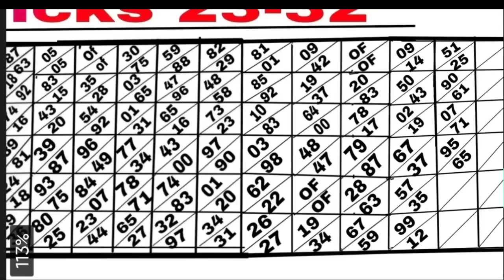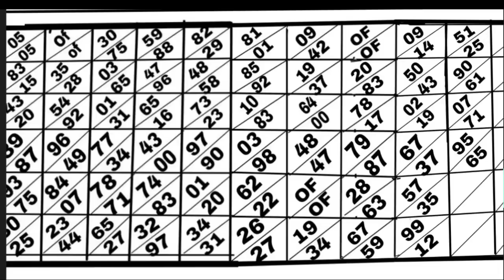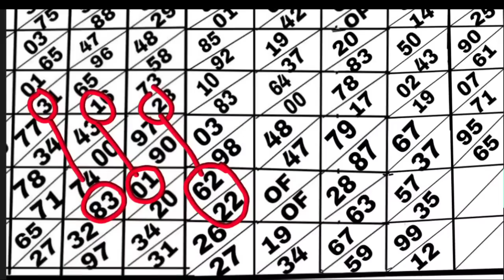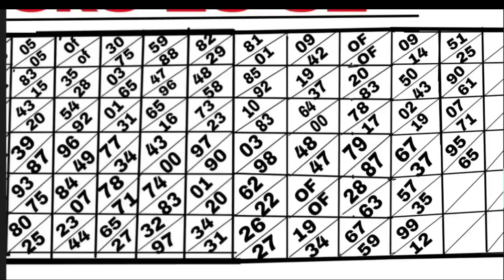SHILLONG TEER 28/04/2023//Common number best house Ending line